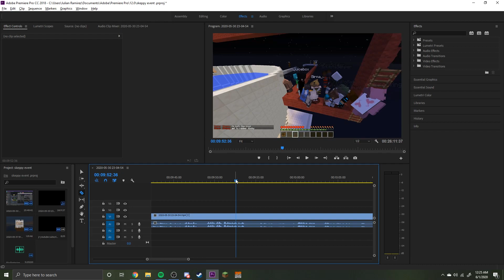Skeppy Trapped 100 Players and I Won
How I Won A Skeppy Event... Thank you Skeppy and Spifey for hosting! This was a lot of fun and was absolutely insane, this was so much fun!

shoutout to cadence14

(Sub to InvaderWist)
♠ Social Media Links ♠